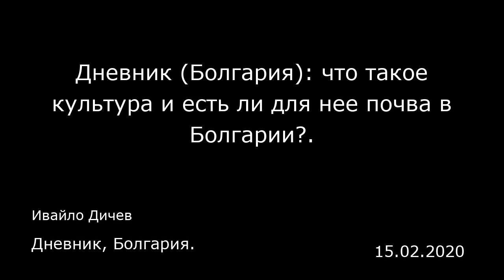Дневник (Болгария): что такое культура и есть ли для нее почва в Болгарии?. Дневник, Болгария.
Дневник (Болгария): что такое культура и есть ли для нее почва в Болгарии?.
Дневник, Болгария.
Ивайло Дичев
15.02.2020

Неудавшаяся выставка в Лувре показала, что мы вернулись в те времена, когда культура была оружием для навязывания «нашего тезиса» врагам.  Сравнение исламских и христианских артефактов немыслимо, хотя в Османской империи они веками сожительствовали. Они заявили об этом заранее, даже не услышав, что именно хотела сказать им куратор французского музея. Почему исламское искусство, почему именно этот период, неужели в Лувре нет отдела Византии. До пакета «Макрон» разве что не добрались.  И что же произошло? Культурные влияния, в принципе, являются вражеской диверсией, по другим поводам нападают на Хэллоуин и йогов, сейчас же — на пустую империю, которая является основополагающей национального комплекса. Наш тезис неизменен: мы коренные жители, появившиеся здесь еще в древнейшие времена; не объявляли себя разве что потомками неандертальцев, потому что хомо сапиенсы — выходцы из Африки (так ведь?), а мы все-таки немного расисты.  Я понимаю, что православная церковь не желает, чтобы ее частные чудодейственные реликвии выставлялись в галерее, но почему же тогда их не оставили на поругание в каком-нибудь склепе? В последние десятилетия мы часто слышали о клане, возжелавшем тотемы и ритуальные маски, выставленные в мировых музеях, и причина скорее в том, что их скорее компрометируют, а не используют для магических ритуалов. И даже если министерство решит противостоять нелепому давлению популистов, и найдет, какие иконы отправить в музей — беда в том, что даже смелый господин Банов испу...